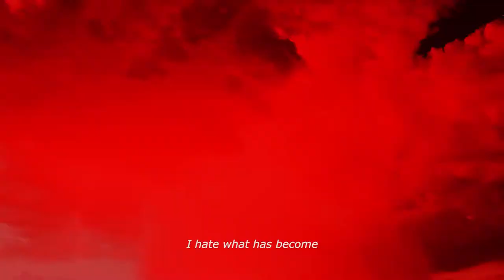Blanca Ross - Phase IV. Electrical Signals (Diesis Records)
La cuarta fase del sueño habla de la despersonalización, una experiencia subjetiva de la irrealidad del ser y del mundo externo. La falsedad de la que me siento rodeada irrumpe para bloquearme el paso. En ese instante, el cielo de color azul marino muy intenso, traspasaron unas líneas rojas que eran como relámpagos que danzaban. La pesadilla se paralizó por momentos y quedé hipnotizada observando la explosión de luces:

💽 Phase IV. Electrical Signals - Blanca Ross (Diesis Records)

Visual artist: @acidthermal
Direction: @ksb_va
Camera: @laiaflynn_yf